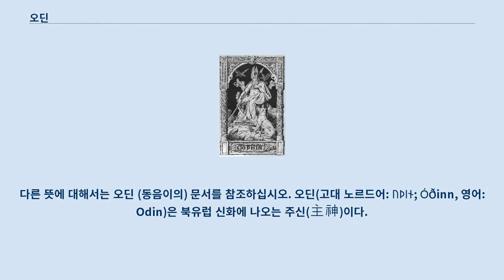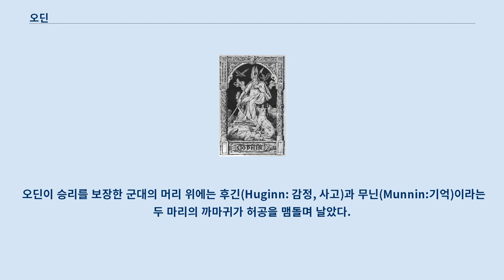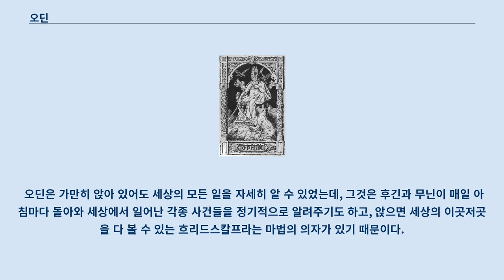오딘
다른 뜻에 대해서는 오딘 (동음이의) 문서를 참조하십시오. 오딘(고대 노르드어: ᚢᚦᛁᚾ; Óðinn, 영어: Odin)은 북유럽 신화에 나오는 주신(主神)이다.
 에시르 신족에 속하며, 바람·전쟁·마법·영감·죽은 자의 영혼 등을 주관한다.
 보탄(Wotan), 워덴(Ƿōden), 보덴(Voden) 등으로도 불린다.
 오딘은 격노 또는 광란이라는 뜻을 갖고 있다.
 오늘날의 Wednesday(수요일)는 오딘의 이름에서 유래하였는데, ‘오딘의 날’이라는 뜻을 갖고 있다.
 보르와 베스틀라의 맏아들로, 신들 가운데서 가장 나이가 많아 모든 신들이 그를 아버지처럼 따르며 섬긴다.
 마법에 능통하여 어떠한 모습으로도 변신할 수 있지만 흔히 애꾸눈에 머리에 챙이 쳐진 모자를 쓴, 긴 턱수염을 기른 노인으로 등장한다.
 그의 주무기는 결코 빗나가지 않는 투창 궁니르(Gungnir)이다.
 이 창을 던지면 끝까지 표적을 쫓아 맞춘 다음 다시 주인에게 되돌아온다고 한다.
 흘레바르드로부터 받은 감반테인(Gambanteinn)이라는 지팡이도 사용했는데, 그 지팡이는 타인의 마술을 무력화시키는 힘이 있었다고 하며, 나중에 오딘의 아들인 헤르모드가 가지게 된다.
 오딘은 동생들인 빌리와 베이가 합심하여 서리 거인 족의 두목 이미르와 치열하게 싸움을 벌이다 결국 그를 죽임으로써 승리하게 되었다.
 이미르의 상처에서는 많은 피가 흘러나왔으며, 이미르의 손자인 베르겔미르 부부를 제외한 거인 족 모두가 그 피에 빠져 익사하였다.
 그래서 오딘은 이미르의 시신을 원시의 심연인 긴눙가가프로 가져갔으며, 그의 살로 땅을 만들었고, 뼈로 산과 바위를 만들었고, 발가락은 돌과 옥으로 만들었으며, 피는 호수와 바다로 만들었고, 두개골은 하늘로 만들었다.
 또한 어느날 형제들과 우연히 바닷가를 거닐다가 물 위에 떠다니는 두 개의 통나무를 발견하고 그것을 건져올린 다음, 깎아서 각각 인간의 남자와 여자를 창조하여 남자는 아스크(Askr: 물푸레나무), 여자는 엠브라(Embra: 느릅나무)라는 이름이 붙었다.
 이들에게 오딘은 호흡과 생명을, 빌리는 지혜와 힘을, 베이는 형태와 언어, 지각력을 각각 부여하였다.
 이렇게 세계를 창조한 오딘은 대지의 여신인 표르긴의 딸인 프리그와 결혼하여 신족을 크게 번성시켰다.
 그리고 하늘에 자신의 왕국인 아스가르드를 건설하였다.
 오딘은 지식을 얻기 위해서라면 어떤 일도 마다하지 않았다.
 현세의 모든 지혜를 손에 넣기 위해서 그는 현인 미미르의 우물에게 자신의 눈알 한 개를 제물로 바쳤다.
 그리하여 미미르의 우물로부터 현세의 지혜를 얻게 된 오딘은 다음에는 위그드라실에 목을 매고 스스로 자기 몸을 창으로 찔렀다.
 단지 자신의 마력만 믿고 생사의 갈림길에서 아흐레 동안 오로지 명상에만 집중하였다.
 그러다가 드디어 오딘의 의식은 현세의 속박에서 벗어나 저승에 도달하기에 이르렀다.
 그리고 죽은 자들의 세계를 여행하고 돌아온 오딘은 저승의 지혜까지 얻게 되었다.
 그리고 자연스럽게 신비의 룬 문자를 깨우치게 되면서 18개의 강력한 마법들을 터득한 그는 죽음마저 극복한, 세상에서 가장 위대한 마법사가 되었다.
 그리고 거인 족이 가지고 있는 미지의 지식을 손에 넣기 위해 다른 신들의 만류에도 불구하고 요툰헤임으로 오랫동안 여행을 떠났다.
 그곳에서 오딘은 마력을 갖게 하는 노래 갈드르와 태고적에 일어났던 일들에 대해 배운 것은 물론, 로키라는 뛰어난 재주를 갖춘 자를 만나 그와 의형제를 맺게 된다.
 요툰헤임에서 돌아온 오딘은 자기가 없는 동안 아스가르드의 옥좌를 차지하고 있던 동생들을 제거한 후, 동생들이 차지하고 있던 좌우의 옥좌에 요툰헤임에서 데려온 로키와 미미르를 앉혀 자신의 보좌관으로 삼아, 심신일체를 유지하였다.
 또 오딘은 인간의 전쟁에도 관여하여 승리와 패배를 결정하였...